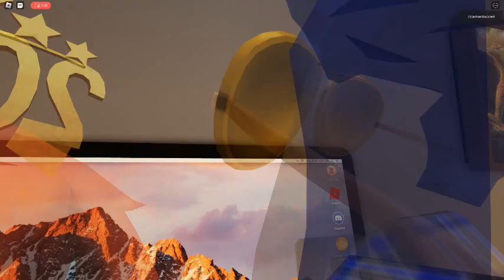Ceiling Fan 9831 In Toucan Fan's Haunted Fan Land